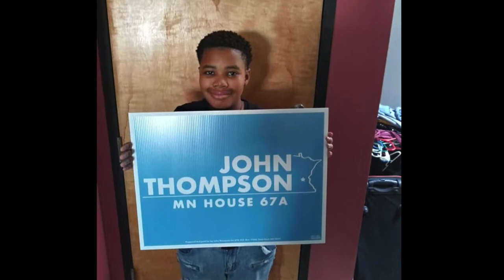John Thompson for MN House 67A - DFL Video Submission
Hi, I'm John Thompson, and I'm running for Minnesota House District 67A. As a father, husband, former union steward, teacher-endorsed candidate, and proud East Sider, I am running for office to unite our community and fight for all of us at the Capitol. From ending gun violence, fighting for universe single payer healthcare, ensuring free tuition at public universities, to building equity across race, class, gender, and age, I want to work alongside you to champion these issues. I hope to earn your support as first choice for state representative. Balloting for our senate district convention will occur April 25-May 4, and you can vote online or by mail. Thank you!